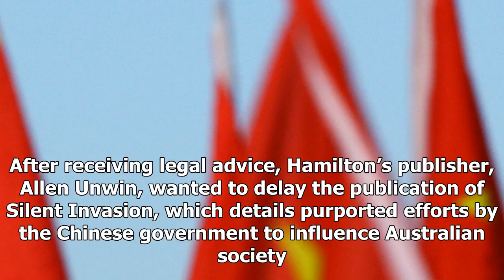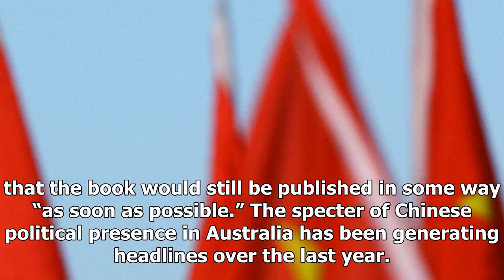News 24/7-author vows to publish book on operation of chinas in Australia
News 24/7 - News 24/7-author vows to publish book on operation of chinas in Australia

Author and academic Clive Hamilton says that his exposé on the Chinese Communist party’s alleged activities in Australia will still see the light of day. After receiving legal advice, Hamilton’s publisher, Allen Unwin, wanted to delay the publication of Silent Invasion, which details purported efforts by the Chinese government to influence Australian society. However, Louise Cornegé, head of publicity at Allen Unwin, said in a statement to TIME that “Clive was unwilling to delay publication and ...

© News 24/7